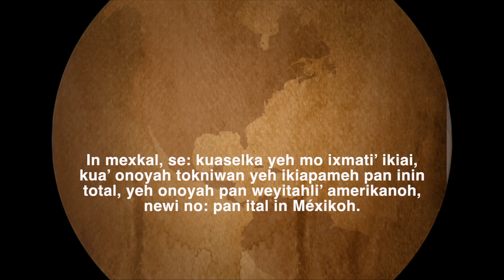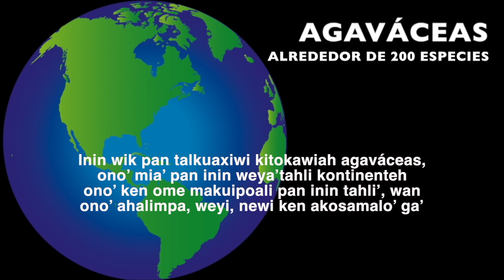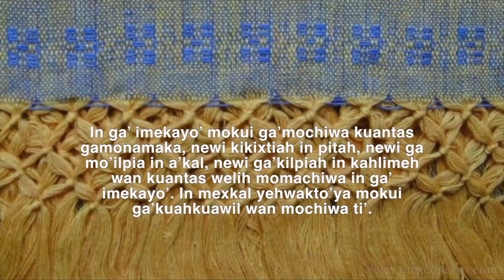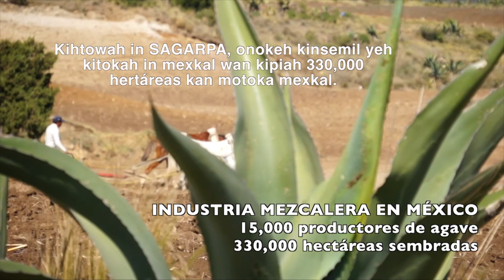El maguey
¿Sabes qué es el agua miel y para qué sirve? El maguey es un fruto conocido por su tratamiento para realizar bebidas como el mezcal, el pulque y el tequila. Mira esta cápsula y entérate de las maravillas que giran en torno a esta ancestral planta.
Vídeo subtitulado en nahuatl.